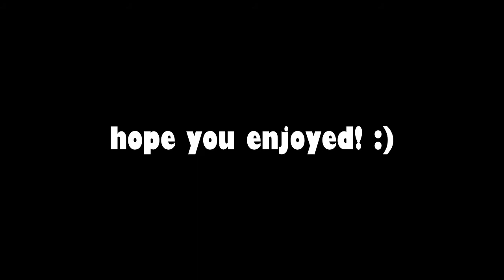GOODBYE BLACKOPS 2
i would love to have finished this but got heaps busy with work and shit

( ͡° ͜ʖ ͡°)